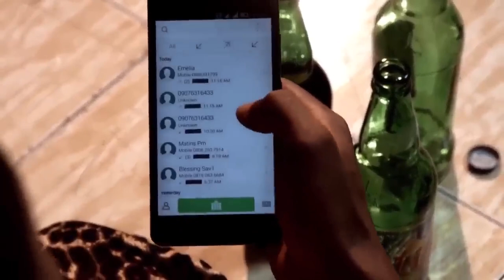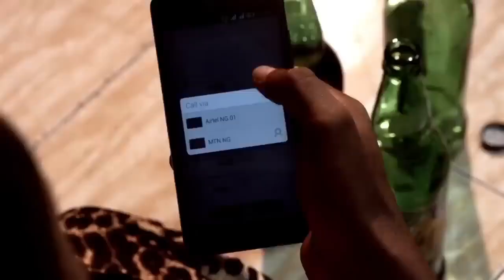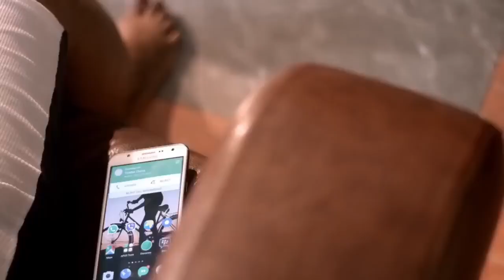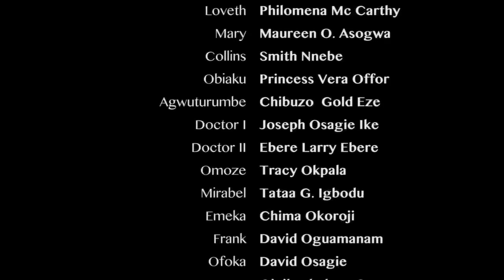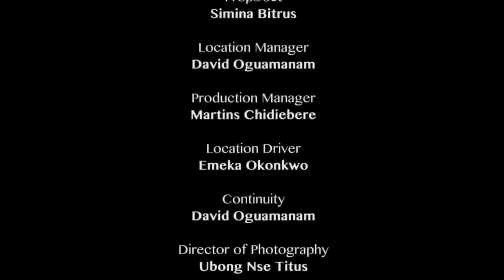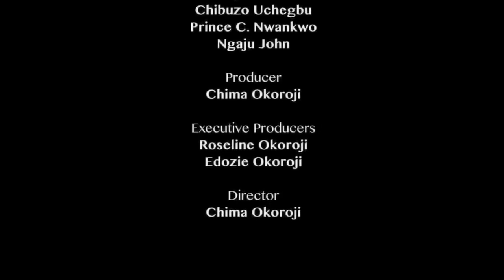POWER OF TWO